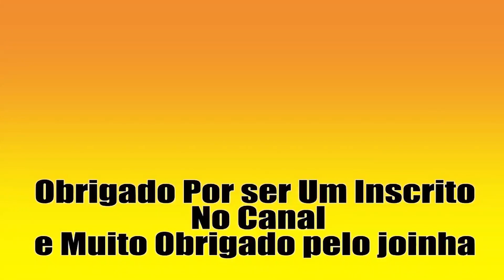50 videos da Einhell parte 47